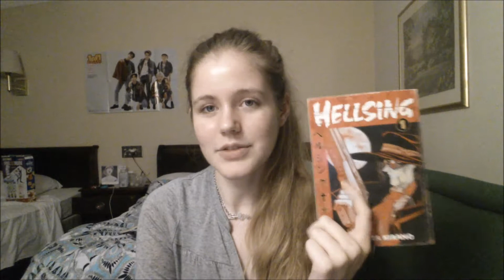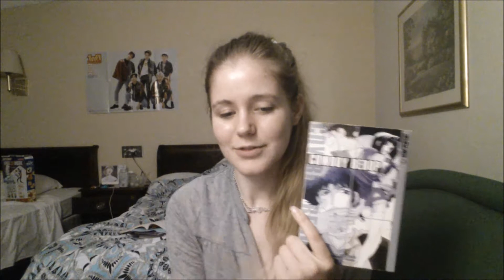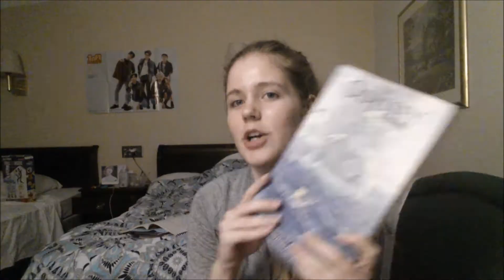Graphic Book Haul -- (from the library because I'm poor)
So I got books recently from my library, and have gotten into art recently and it's quite awesome. So. Yeah~